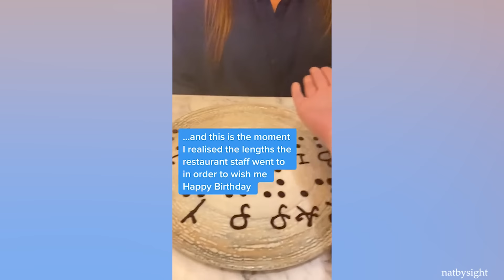¡40 actos de bondad al azar que te harán llorar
¡Hola a todos! Sentirás que esta vida tiene mucho más sentido después de ver esta compilación de actos amables. Vamos!
¡disfrutar!

Reencuentros bonitos que Captados Por Las Cámaras te emocionarán...💖